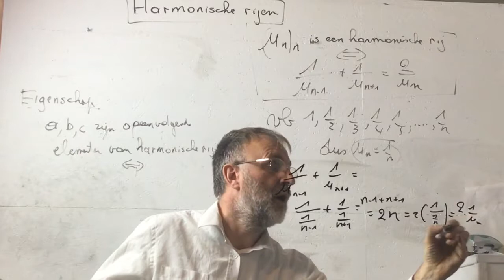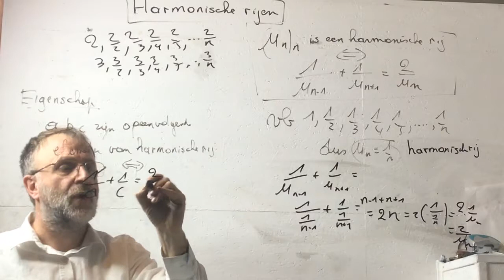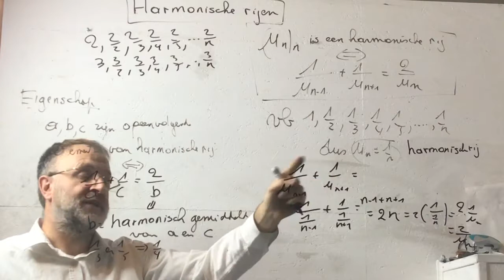721 Harmonische Rijen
Harmonische Rijen